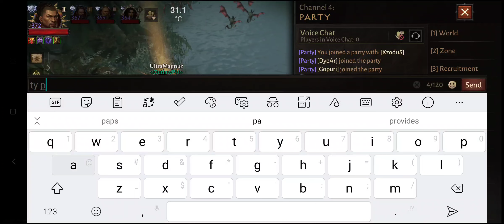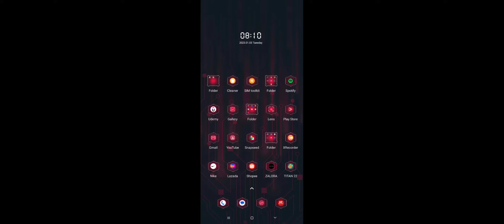Vault Raid Last: 01-03-2022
OutlawPH Vault Raid Last - With Boss Xzodus, Madame Gopuri and Boss Dyear.

Server: Y'lnira